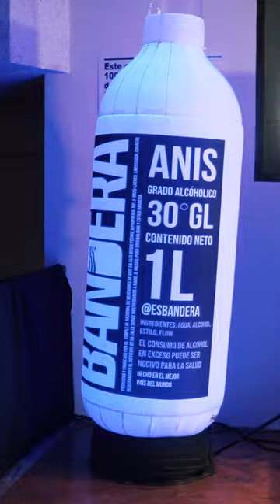Concierto de Roberto Lugo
Video resumen del concierto de Roberto Lugo en Caracas el 2 de marzo del 2024.